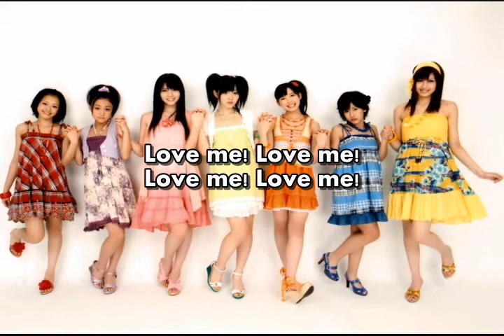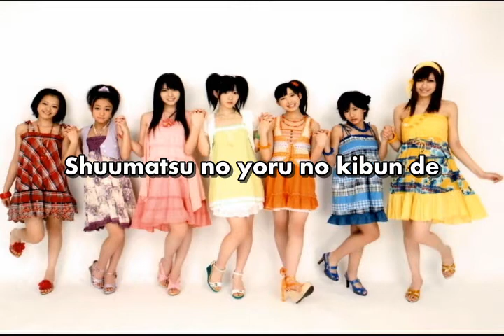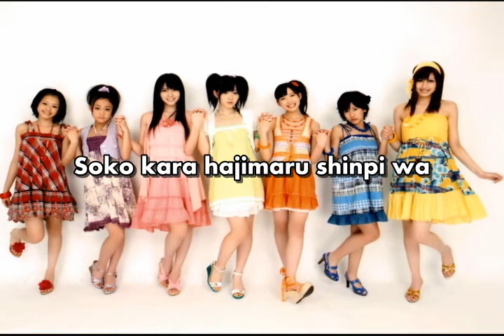[KARAOKE] C-ute - Massara Blue Jeans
Music/images are property of Up-Front. Fanmade, non-profit, for personal use only. I only did the timing and editing.

Comments and requests are welcomed. If in any way of attack or possible account deletion (because of copyright), I will stop sharing and make my videos private. I created these files so I can sing them on my own. Our local karaoke system don't have these songs :(